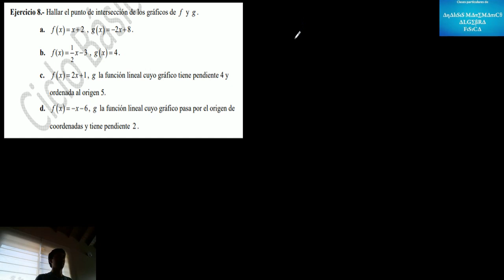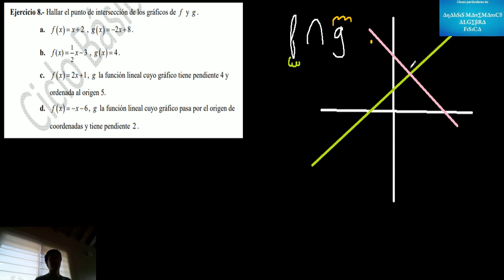¿Cómo hallar la intersección de dos funciones?